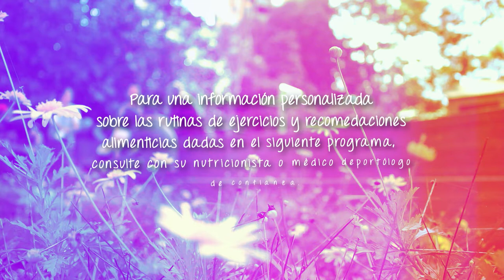Estar Bien - Boxeo - 5 de junio [Programa] Telemedellín